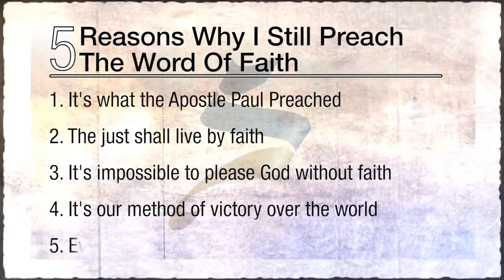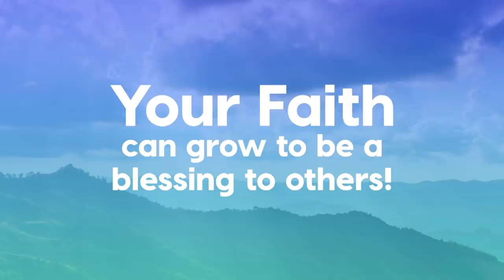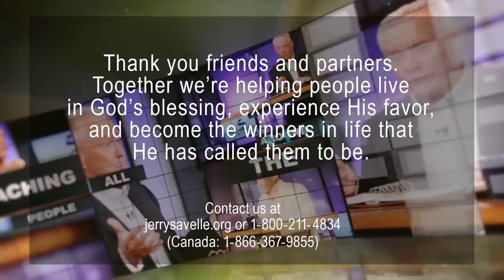The Word of Faith, Part 1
The Word of Faith message was the very first sermon Dr. Savelle heard preach, and it has stuck with him all these fifty years of ministry. In this four part series Dr. Savelle will show you how to see beyond your present circumstances, how to live by faith, and how to be the winner that God called you to be. Living a life of faith will be one of your greatest adventures, nothing is impossible with God!